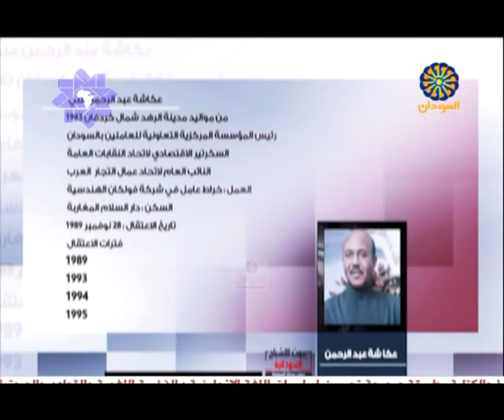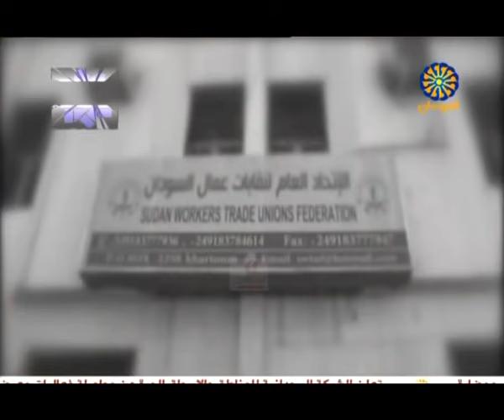بيوت الأشباح السودانية، بيوت سيئة السمعة – الحلقة الأولى- مع الأستاذ عكاشة عبدالرحمن علي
تقديم عبدالرحمن فؤاد
فكرة وإعداد: طارق أبو عبيدة
المنتج: السر السيد
باحثون:لؤي قور، عفاف أبو كشوة، سلافة أبوضفيرة، أحمد أبوحازم
إخراج: لؤي حامد وندى عيسى
تلفزيون السودان- 26 يناير 2021